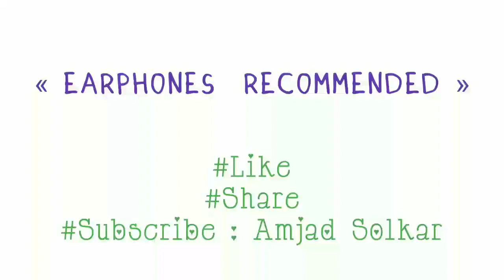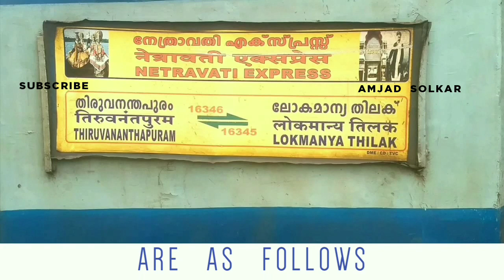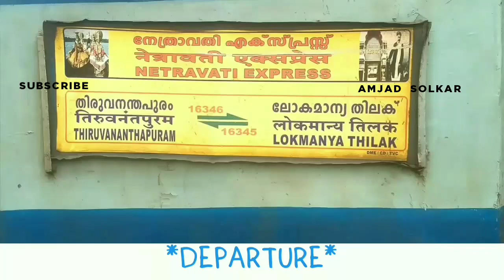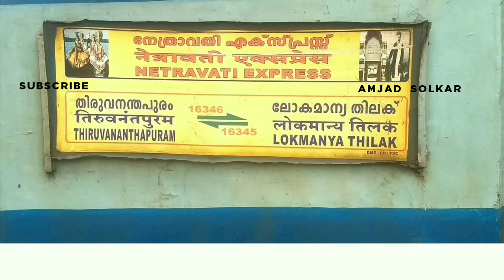Complete Announcement of 16345 Netravati Express.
16345 Netravati Express runs on Konkan Railway route connecting LTT (Lokmanya Tilak Terminus) «--» TVC (Thiruvananthapuram Central).
Since Mangaluru was the terminating station long back and as Mangaluru is situated at the banks of Netravati River, so this train is named as Netravati Express.
The first journey was started on 1st March 1998 and was running till Mangalore via Pune - Palakkad route.
But later the route was diverted via Konkan Railway from 10 February 2001 and was extended till Thiruvananthapuram Central, which is the capital city of Kerala.
Because of this changed route via Konkan Railway, the traveling time reduced from 48 hours to 32 hours.
It runs on daily basis covering a total distance of 1786 km.
I hope you will definitely love this beautiful announcement of Netravati Express.
⏬ You Can Follow Me On⏬